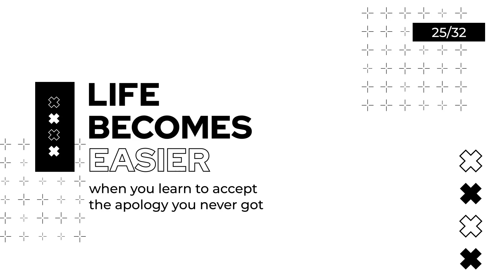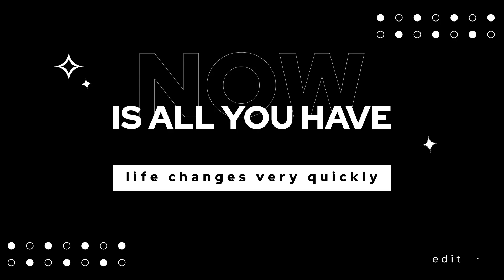Modern Typography Titles | Adobe Premiere Pro Template